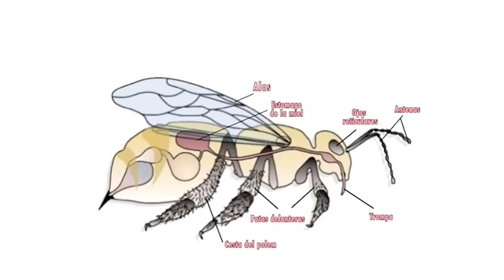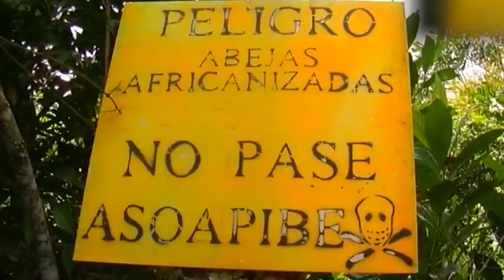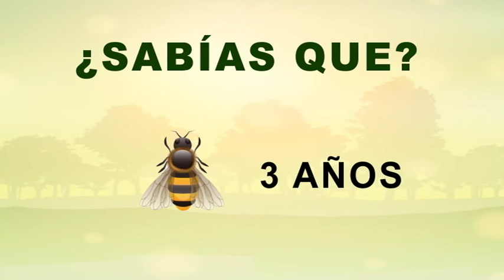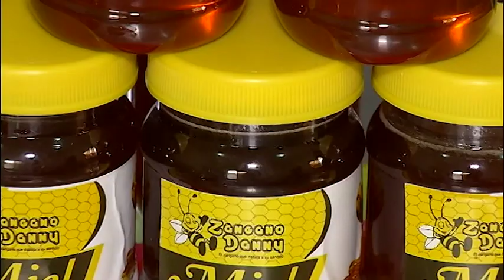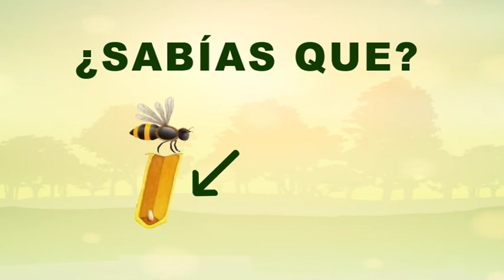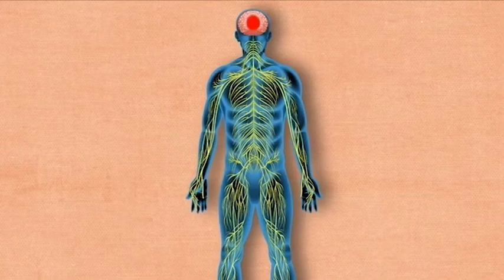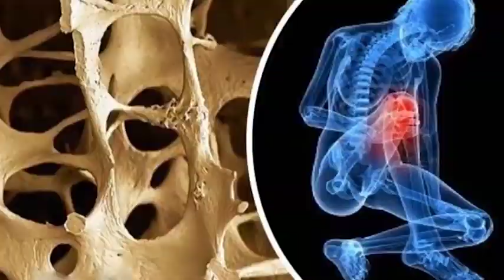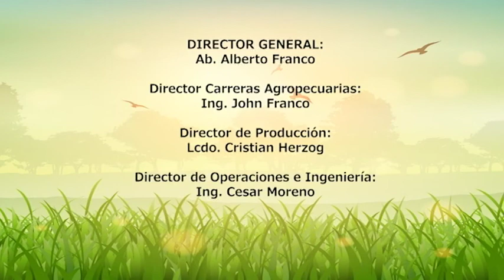AGROCATOLICA TV | PROGRAMA 7